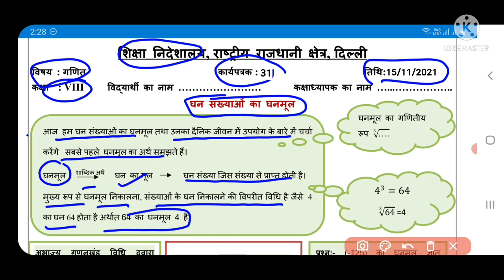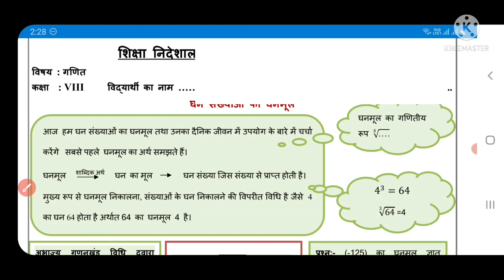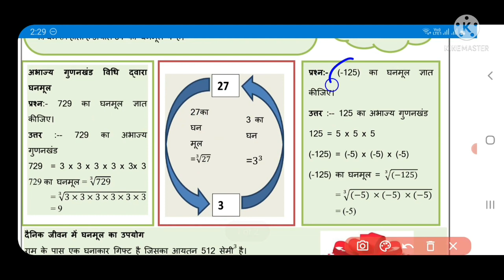maths worksheet 31 class 8 (15/11/21) hindi medium|class8 math worksheet31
mathswormaths ksheet31class8
mathsworksheet31class815november2021
class8mathsworksheet3115november2021
class8mathsworksheet31 15november2021
mathsworksheet31
mathsworksheet31class8
mathsworksheet31class8
class8mathsworksheet31
class8mathsworkshetmaths31
mathsworksheet31class8
 mathsworksheet31 class8
MATHSworksheet31
MATHSworksheet31class8
MATHSworksheet31class8
Doe mathsworksheet31class8
Doe mathsworksheet31class8
mathsworksheet31class8
mathsworksheetmaths
mathsworksheet31class8
mathsworksheet31

mathsworksheet31class815november2021
class8hmathsworksheet3115november2021
class8mathsworksheet31 15november2021
mathsworksheetmaths
mathsworksheet31class8
mathsworksheet31class8
class8mathsworksheetmaths
class8mathsworkshetmaths mathsworksheet
mathsworksheet31class8
maths mathsworksheet class8
MATHSworksheet31mathsworksheetclass8
MATHSworksheet31class8
Doe mathsworksheet31class8
Doe mathsworksheet31class8
mathsworksheet31class8
mathsworksheetmaths
mathsworksheet31class8
mathsworksheetmaths#mathsworksheet